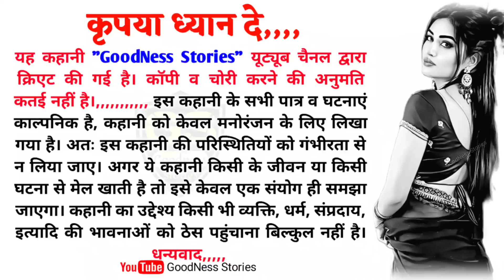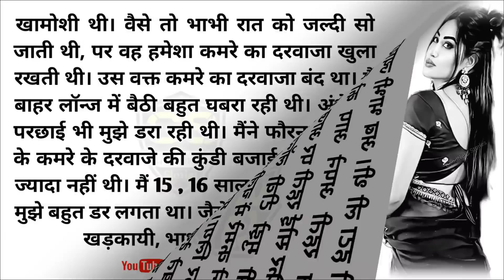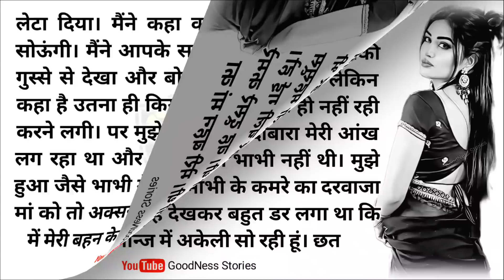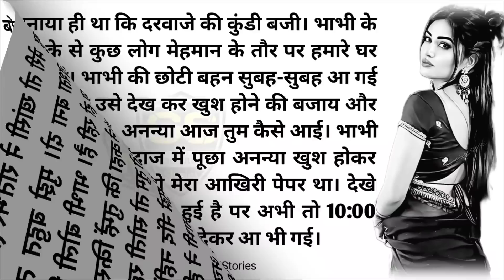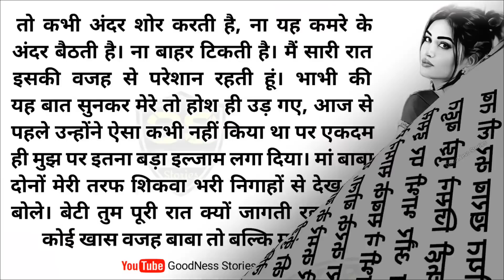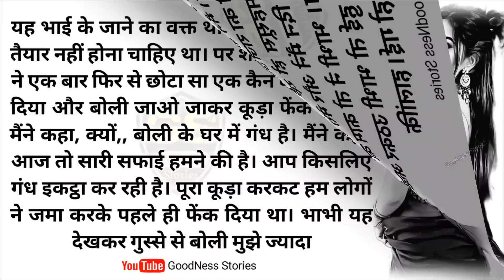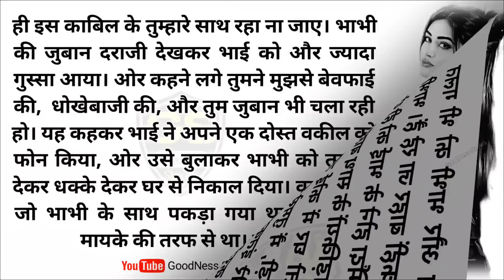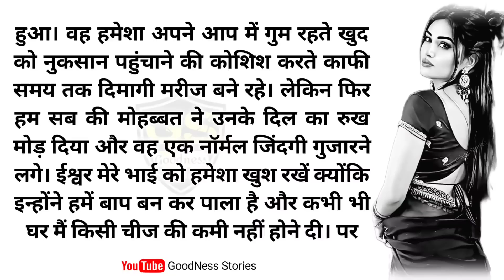भाई की नाईट ड्यूटी ओर भाभी का घिनौना खेल, Very Sad & Emotional Story, Kahani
भाई की नाईट ड्यूटी ओर भाभी का घिनौना खेल, Very Sad & Emotional Story, Kahaniyan ‎@goodnessstories

goodness stories
goodness story
dard bhari kahani
Emotional Story Hindi
sunane wali kahani
sunane wali kahaniyan
padhne wali kahani
hindi kahani
hindi story
likhi huyi kahani
likhi huyi kahaniyan
likhit kahaniyan
sasur bahu ki kahani
padhne wali kahani
likhi huyi kahaniyan
dukh bhari kahani
likhit kahani
Olive oil
emotional kahaniyan
padhne wali kahaniyan
emotional story
sad story
kahani
kahaniyan
suvichar
suvichar kahaniyan
kahani padhne wali
kahani padhne wala
audio kahani
gam bhari kahani
kahani sunao
sacchi kahani
hindi story writing
moral story
motivational story
kahani channel
sunne wali kahani

                            ‎Kahaniyan Yahan Hai